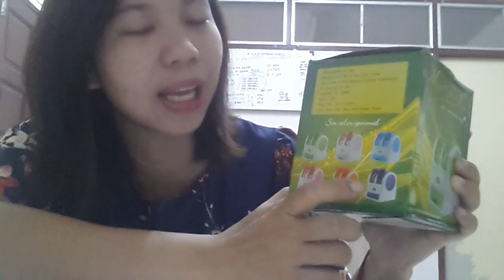แม่น้องแฟนซี รีวิวพัดลมไอเย็น จะบอกว่าเย็นจริงๆ